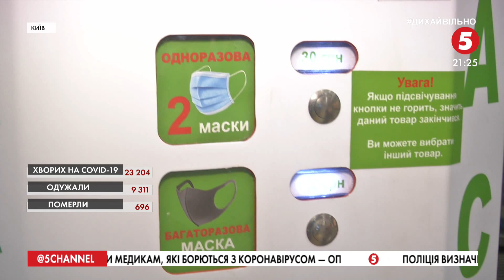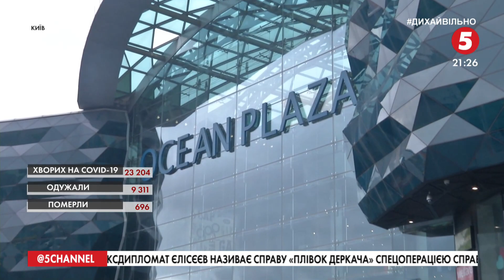Міряють температуру і не пускають без масок: ТРЦ у Києві почали свою роботу в нових умовах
За минулу добу в Україні COVID-19 діагностували у 393 людей. Менша кількість тих, хто за добу одужав, їх 377. 17 пацієнтів померли. Водночас, столичні торговельно-розважальні центри від сьогодні вже відкрили свої двері для відвідувачів. До торговельних центрів без масок не впускають. Повсюди стоять дезінфікувальні засоби.